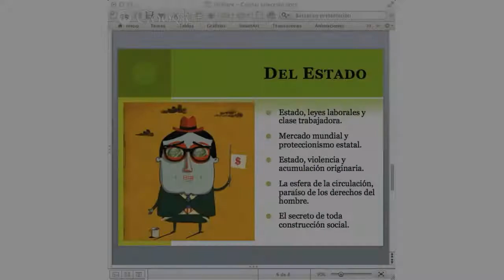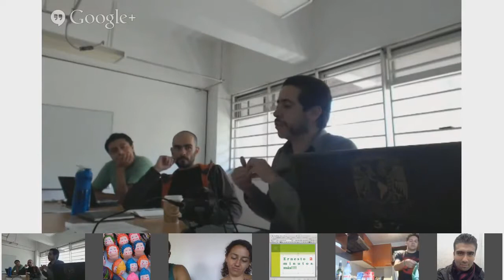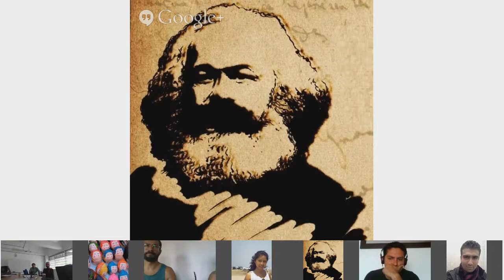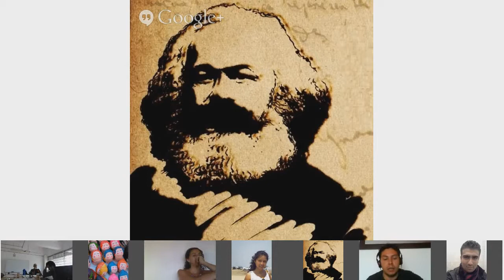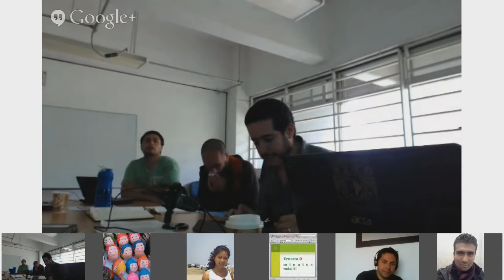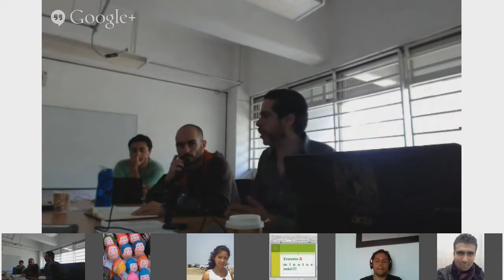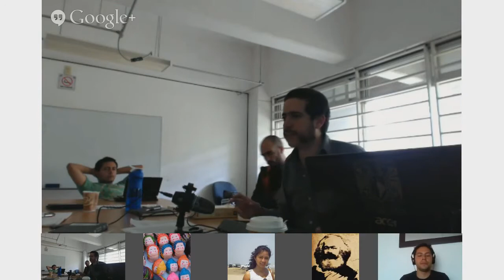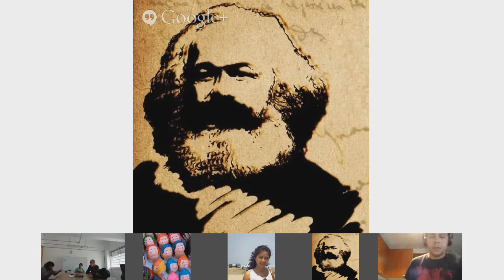El Estado en el discurso crítico de Marx. Sesión 11 Discusión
Karl Marx. El Capital (Revisión)" [ET1] La fórmula trinitaria" Capítulo XLVIII y "Las clases" Capítulo LII, Sección séptima. Tomo III.